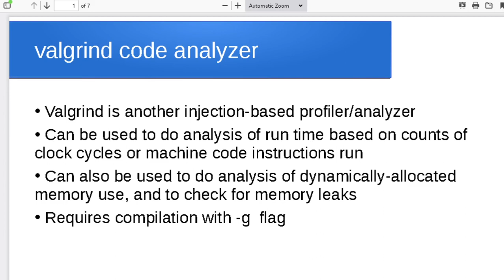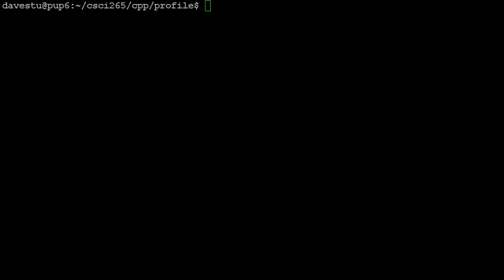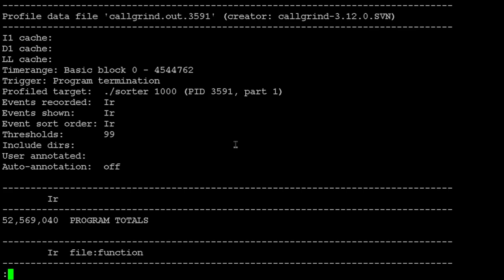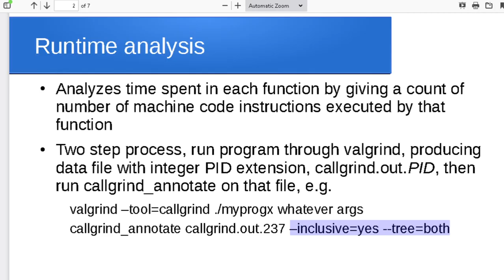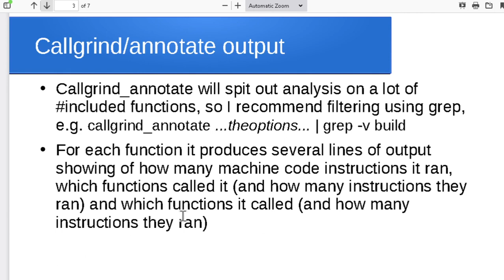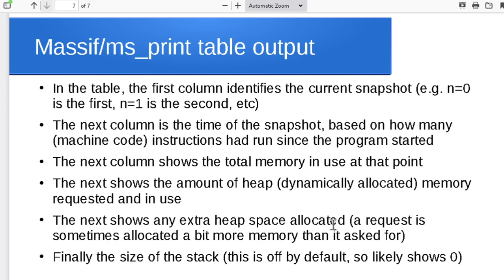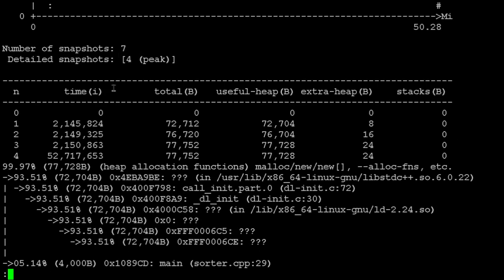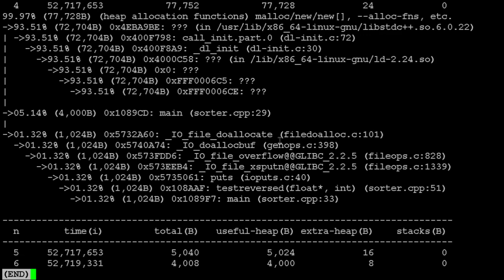Profiling with valgrind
In this video we look at profiling C/C++ programs using valgrind.  We consider the g++ compilation options needed to produce the executable, the instructions necessary to use valgrind and the associated data analysis tools (callgrind_annotate and ms_print), and the output format produced by those tools.
This video is part of a series spanning three introductory courses on programming
and computer science.  The full series, along with supporting resources (slides,
notes, code examples, etc) is available at url
csci.viu.ca/~wesselsd/courses/cppres.html